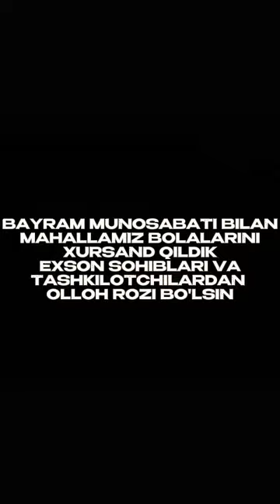Mahallamiz bolalariga bayram munosabati bilan hursandchilik ulashdik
Mobilograf and Video Montage
                                                      ELMURODOV TOLQIN